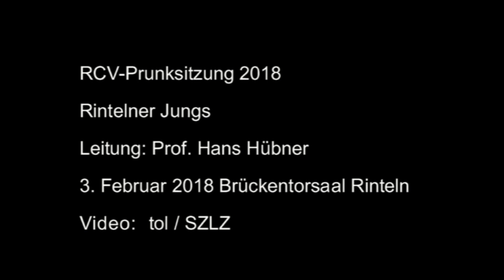RCV-Prunksitzung 2018: Rintelner Jungs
Prunksitzung 2018 des Rintelner Carnevalsverein (RCV)
Rintelner Jungs feiern Karneval in Rinteln,
Leitung: Prof. Hans Hübner
Brückentorsaal Rinteln, 3. Februar 2018